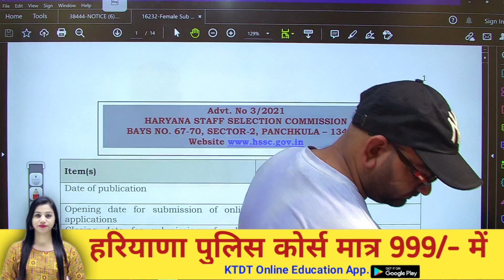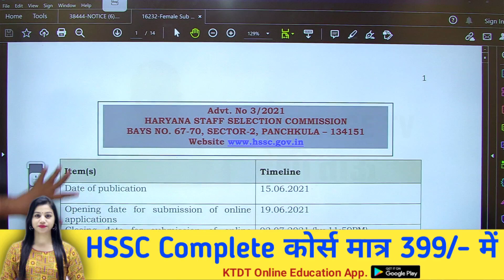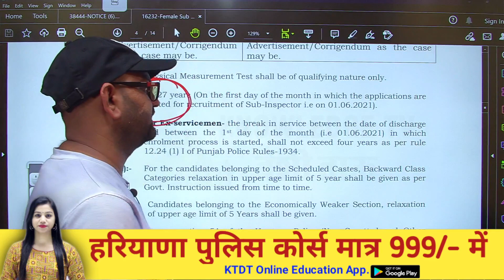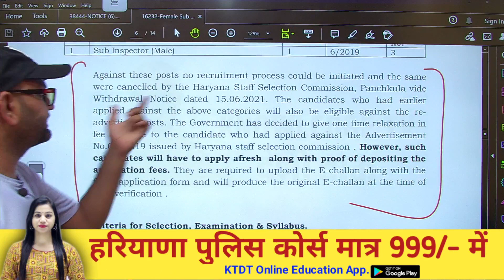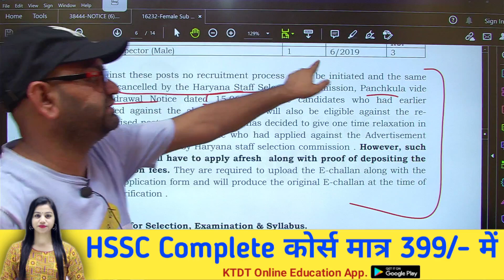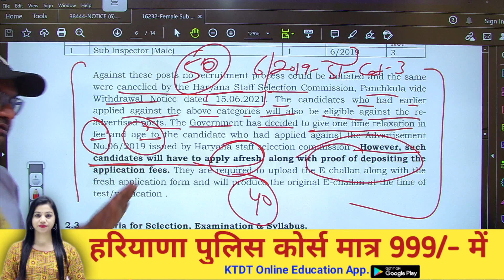अभी अभी आई ताजा खबर - जल्दी देखलो सभी - KTDT